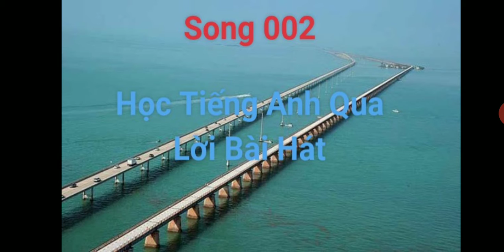Song 002 - Học tiếng anh qua bài hát (có lời và đáp án bên dưới)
Where is the 1__________ we needed the most
They tell me your 2_________skies fade to grey
They tell me your 3__________ gone away
And I don't need no carryin' on
You tell me your life's been 4________ line
You're falling to pieces every time

'5_________ you had a bad day

Well, you need a blue sky 6_________

Sometimes the system 7___________ the 8__________
And the whole thing 9__________ wrong
That you could be well, oh, that 10___________
And I'm not wrong

Keys
1. Moment
2. Blue
3. Passion's
4. Way off
5. Cause
6. Holiday
7. Goes on
8. Blink
9. Turn out
10. Strong